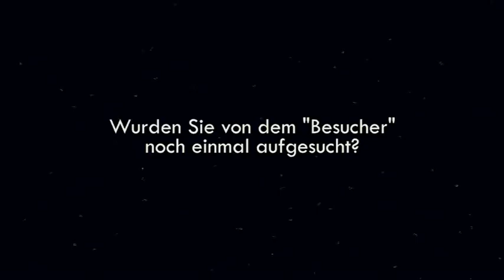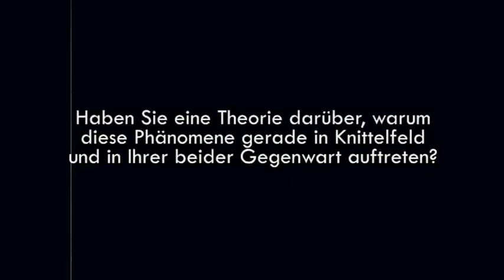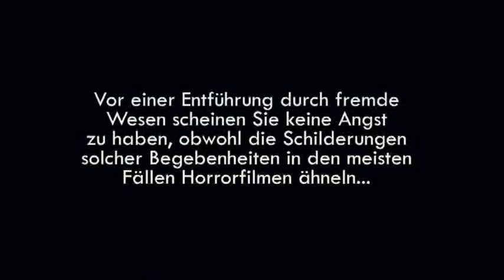pantherion level 2 briefing video / part 3 of 4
interview mit waltraud kaliba und jürgen trieb / knittelfeld / 21. juni 2010

ein briefing-video, das aus dem pantherion-HQ entwendet werden konnte.
INFORMATION FREEDOM!